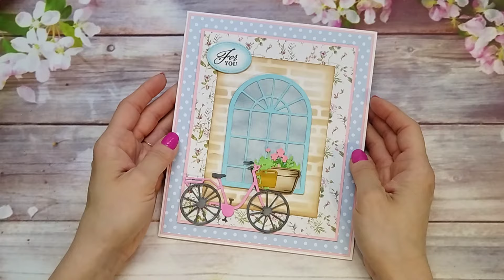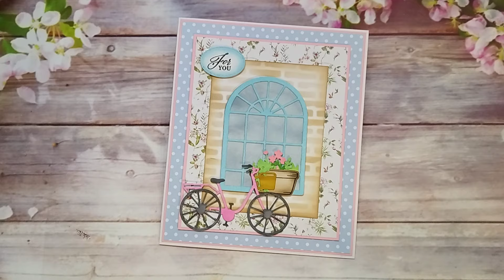Kartka z oknem i rowerkiem... - inspirowana Hunkydory